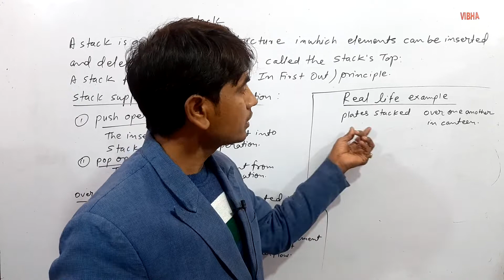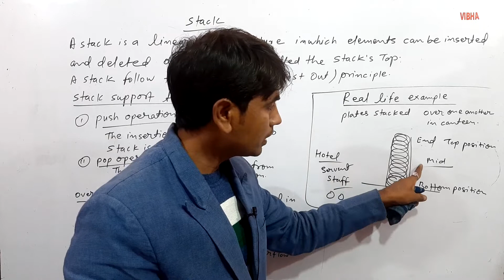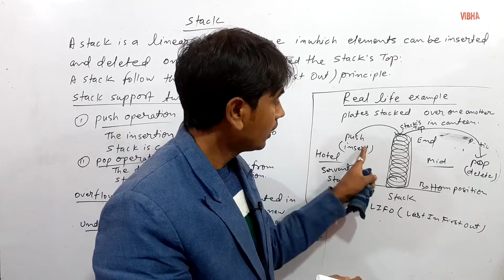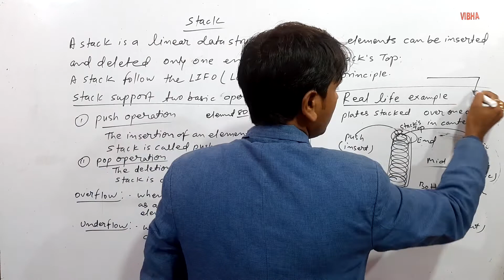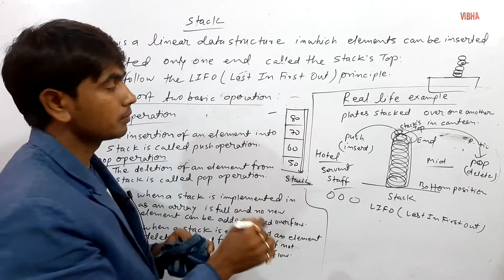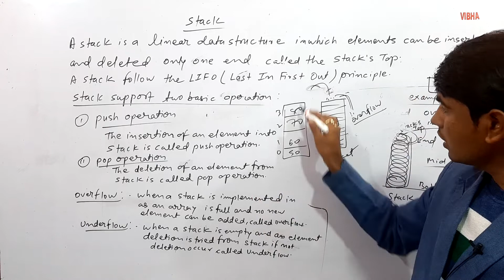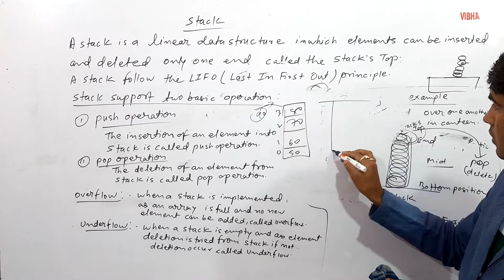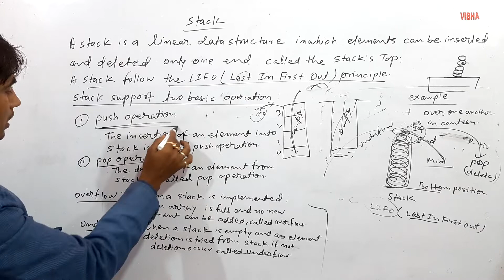what is stack? | saigal sir| Kairav Saigal |Vibha Computer | Kritvik Saigal